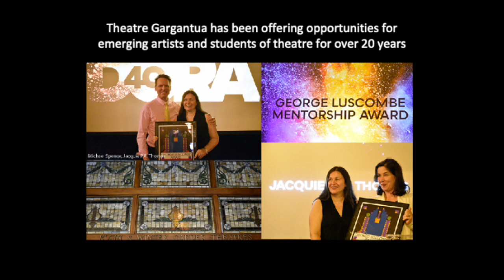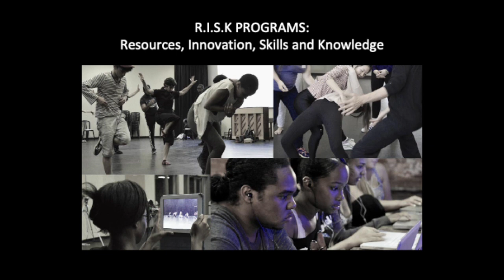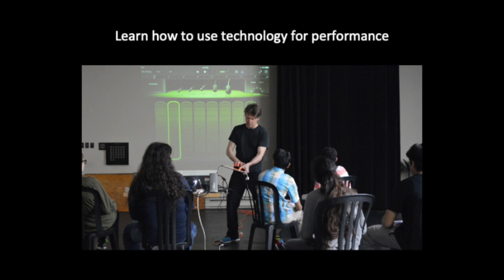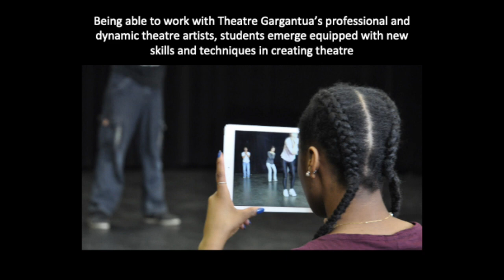Theatre Gargantua Youth/Emerging Artist Programming